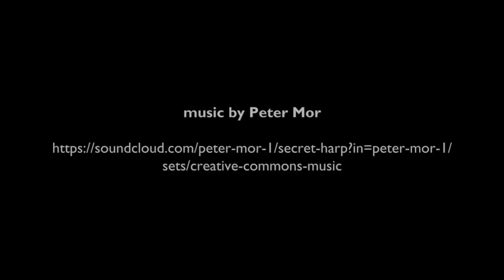Cassandra Straubing: Poetic Ghost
Bay Area artist Cassandra Straubing's solo exhibition at Bullseye Gallery is the result of a year long collaboration with fashion designer Babette.